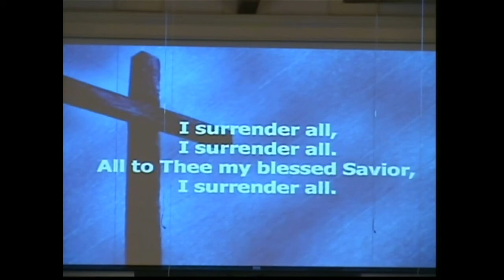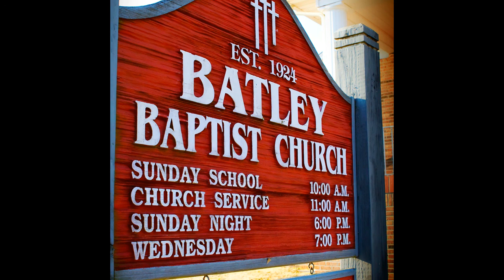Batley Baptist Church 3/18/18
Sunday morning service with Joey Cagley.